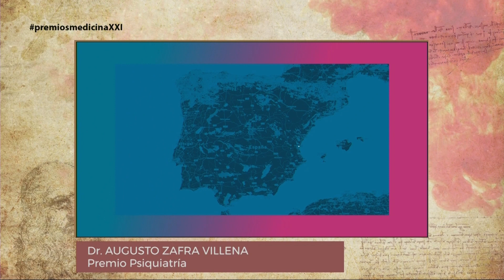Dr. Augusto Zafra, premio nacional de Medicina s.XXI (psiquiatría)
“El trabajo del psiquiatra no sólo es prescribir fármacos ni poner un cartel- diagnóstico. La  esencia de la especialidad de psiquiatría es dedicar nuestro tiempo y conocimiento en estar ahí, acompañar y mejorar la vida general de los pacientes y de sus familiares". El pasado mes de mayo, tuvo lugar la entrega de los Premios Nacionales de Medicina s.XXI. Nuestro director y psiquiatra el Dr. Augusto Zafra, fue galardonado en la modalidad de psiquiatría.